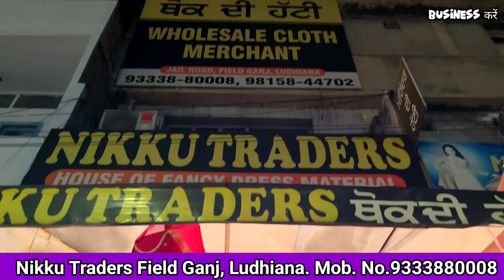₹160 से शुरू // branded Suit, Designer Suits and woolen suit सबसे कम रेट में खरीदें // nikku traders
nikku traders
field Ganj jail Road near jama Masjid Ludhiana Punjab

1.🙏यदि आपको वीडियो में कुछ पसंद आता है तो दुकान पर जाकर खरीदें
2.online Order करते है तों Payment करने से पहले video call पर ( माल) suits जरूर चैक करें

Business करें,
Ladies Suit,
Designer Suit,
Ludhiana Wholesale,
Wholesale market,
Suit manufacturer
Ladies Suit
Party wear suit
Designer suit

Cotton duppta suits
Bandhani suits
Bandhej dress material
Jaipuri suits
Gujrati suits
Cotton printed suits
Namazi duppta
Chandni chwonk suits market
BATIQ SUITS
batiq suits
jaipuri dress material
designer suits
gujrati suits
karachi suits

jaipuri suits
gujrati suits
batiq suits
bandhani suits
bandhej suits
hand work suits
punjabi suits
patiala suits
100% pure cotton suits
Cotton printed suits
Jaipuri suits
Gujrati suits
Punjabi suit
Rajasthani suits
fancy suits
biggest wholesaler
and manufacturer
Bandhani suits
Bandhej suits

winter Suit,
ladies suits,
cotton suits,
ambala market,
ambala wholesale,
ghumar mandi suits,
wholesale market,